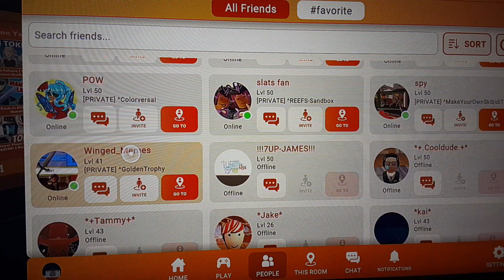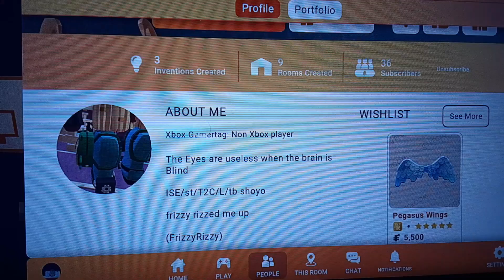Rec Room Usernames to Use!